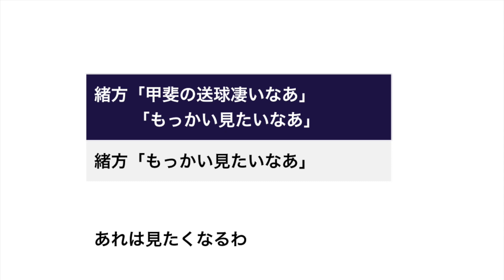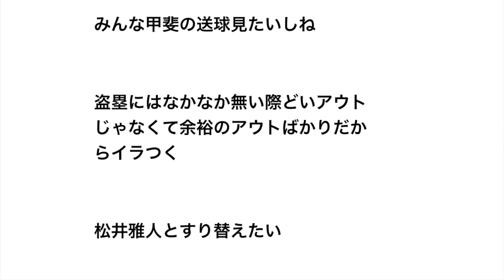緒方「甲斐の送球凄いなあ」 「もっかい見たいなあ」